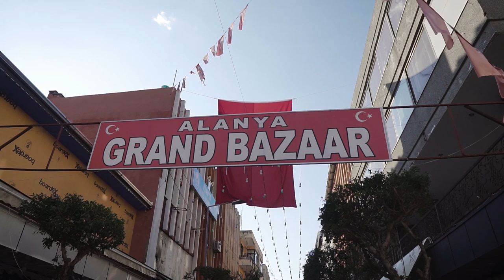Turcja2020: FC Gucci, włoska mafia i zakupy - vlog #6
Zobacz, jak piłkarze Podbeskidzia spędzili w słonecznej Antalyi dzień przeznaczony na regenerację i odpoczynek. Wszystkim dopisywały dobre humory, ale od jutra wracamy do cięzkiej pracy!